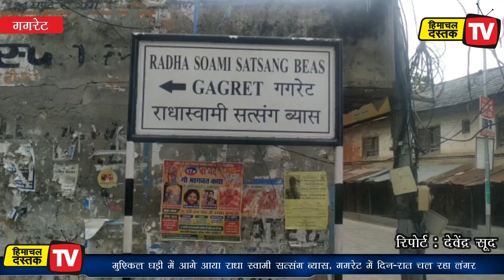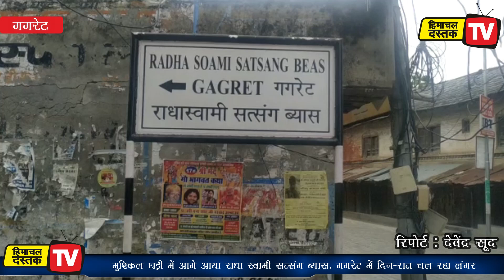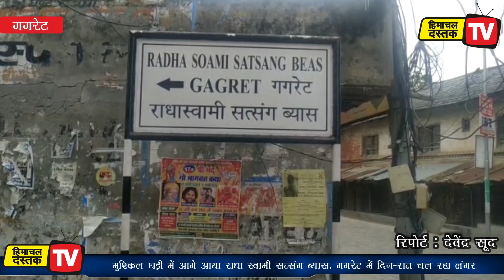31 मार्च 2020: हिमाचल दस्तक दिनभर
सावधान ! चंबा...

बॉर्डर पर रोके 26.

पुलिस का कहर...

बेमिसाल अफसर...

साहो में फिर वही गलती...

ऊना प्रशासन वेलडन...

गगरेट में दिन-रात सेवा...

आग का तांडव...